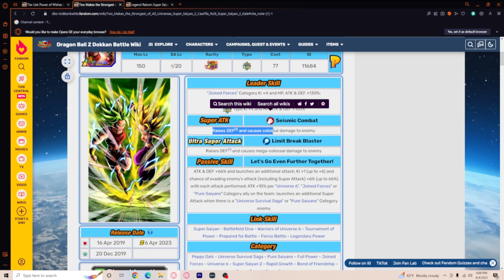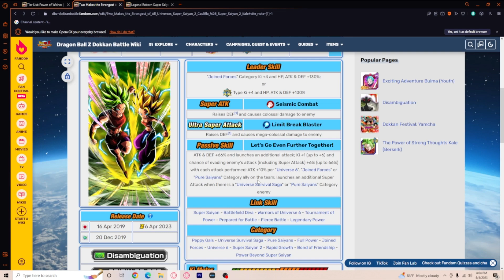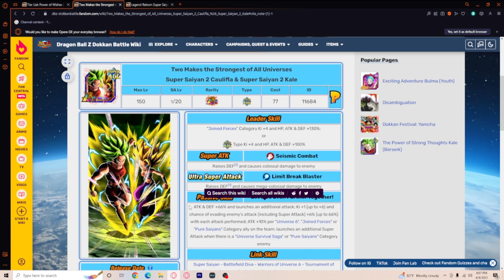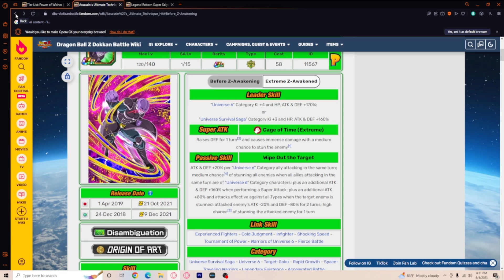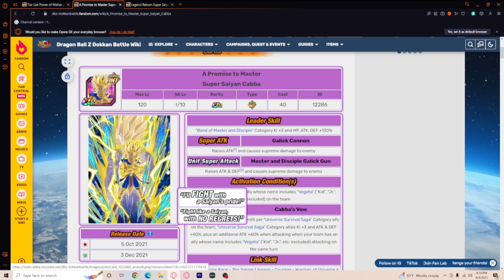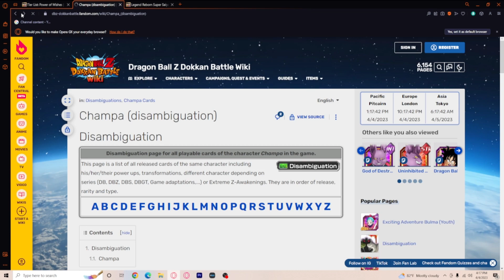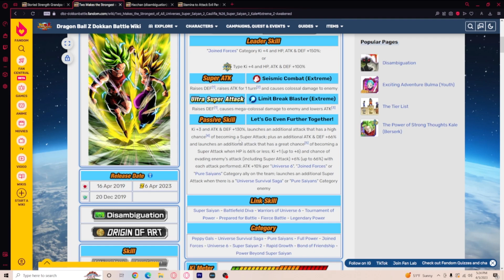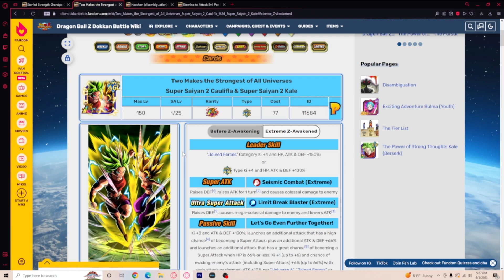THE NEXT YELLOW COIN COIN LR???? (DBZ: DOKKAN BATTLE )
To watch funny streams and talk with the community check out my twitch (it's a fun time)
To stay notified on when I go live and to talk to me and my community here's my discord.